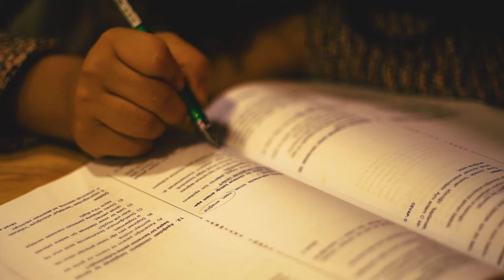Studying Footage (Free)